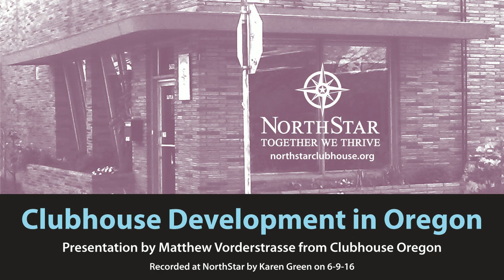Matt Vorderstrasse Clubhouse Oregon Presentation @ NorthStar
Matt Vorderstrasse, the Founder/Chair of Clubhouse Oregon and former Executive Director of Compass House, visited us to talk about the clubhouse model and share best practices.

Recorded at NorthStar by Karen Green on June 9, 2016.